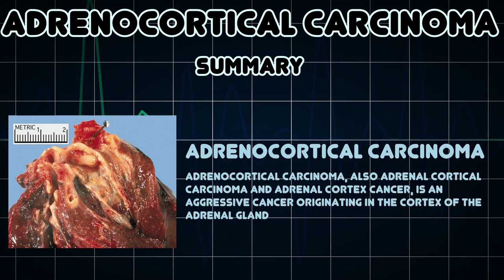Adrenocortical carcinoma (Medical Condition)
Symptoms, risk factors and treatments of Adrenocortical carcinoma (Medical Condition)

Adrenocortical carcinoma, also adrenal cortical carcinoma and adrenal cortex cancer, is an aggressive cancer originating in the cortex of the adrenal gland